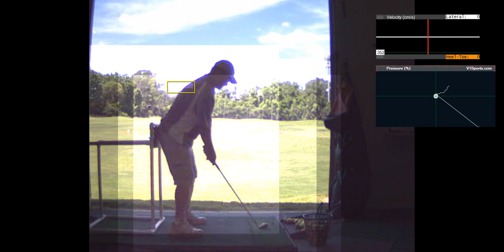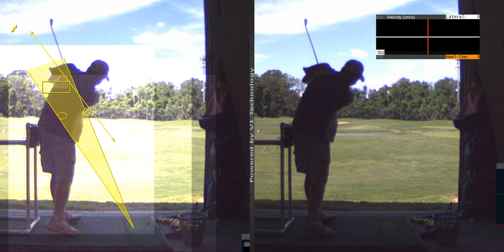V1 Pro analysis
Analyzed by Jim Estes at 6/8/2017 2:27:06 PM - Get